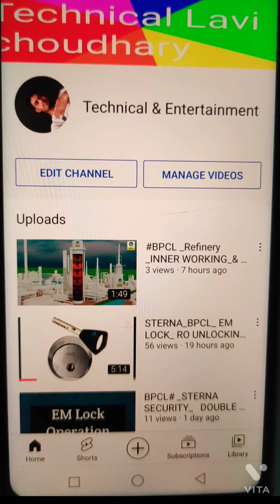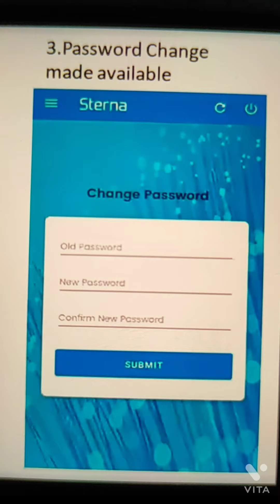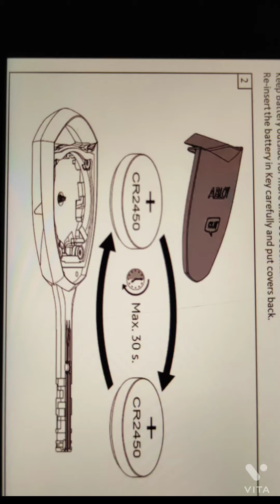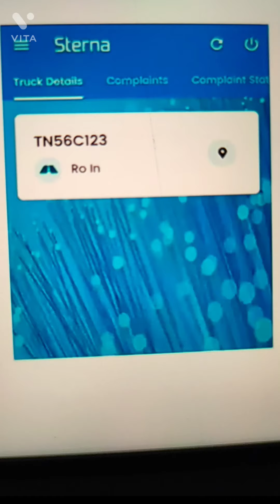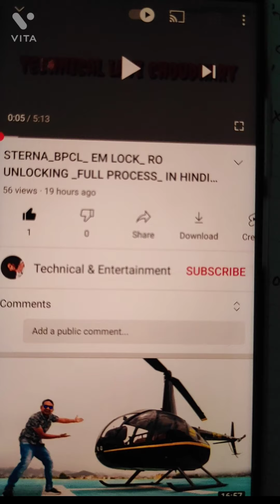BPCL STERNA PLUS SINGLE APP( पंप पर इलेक्ट्रॉनिक्स ताले कैसे खोले) EM LOCK RO UNLOCKING IN HINDI